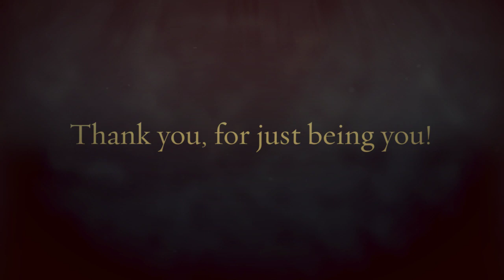All the Ladies